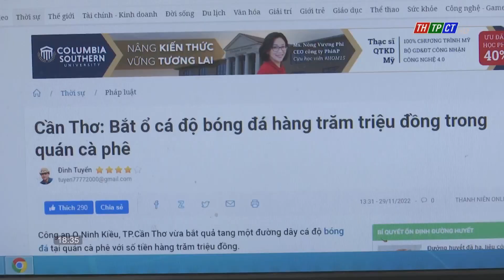Tấn công mạnh vào tệ nạn cá độ, trộm cắp | Cần Thơ TV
Cá độ bóng đá dưới mọi hình thức, được xem là tệ nạn xã hội và hệ lụy nảy sinh là trộm cắp, cướp giật, tù tội, thậm chí tự tử vì thua cá độ. Công an thành phố Cần Thơ và các địa phương đang tăng cường các biện pháp để ngăn chặn.